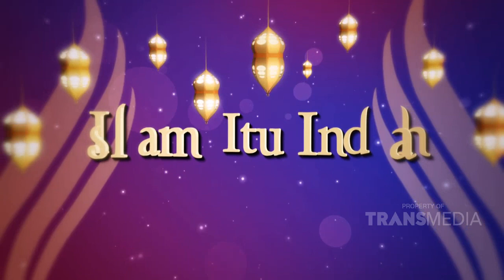ISLAM ITU INDAH - Bersih Di Luar Suci Di Dalam (13/7/19) Part 3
TAYANG SETIAP HARI PUKUL 05.00 WIB